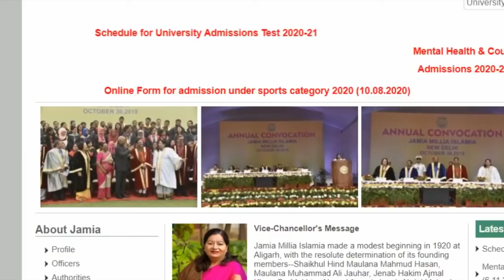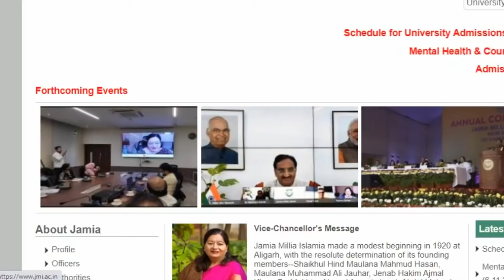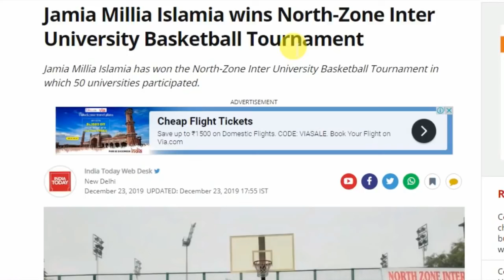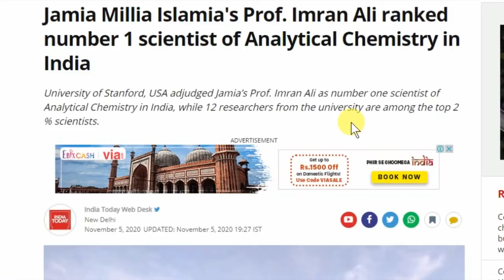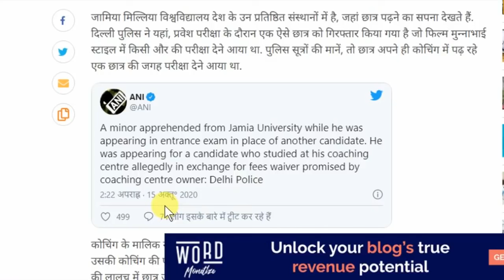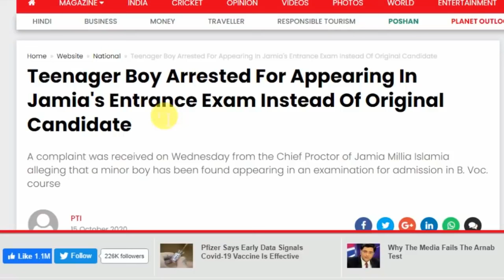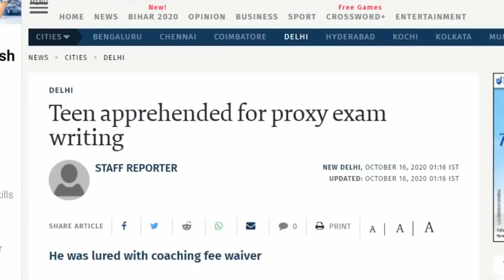Jamia में जुगाड़ से कैसे दाखिला लें 🔥|Jamia Millia Islamia University|Jamia Admission Talk Episode 6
About this video :- Jamia Admission 2024-25 and Jamia Millia Islamia Admission 2024 and Jamia me admission kaise le and Jamia Admission Talk Episode 6

jamia me jugad se admission kaise payen
jmi me jugad se admission kaise payen
jmi jugad most important